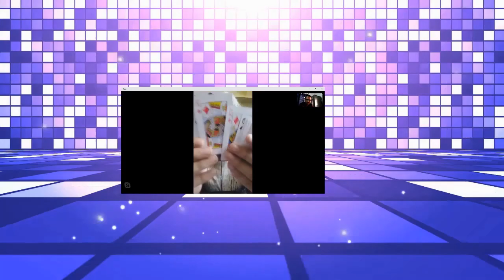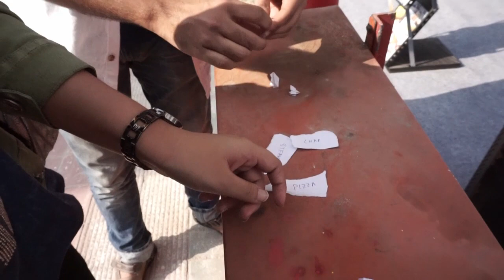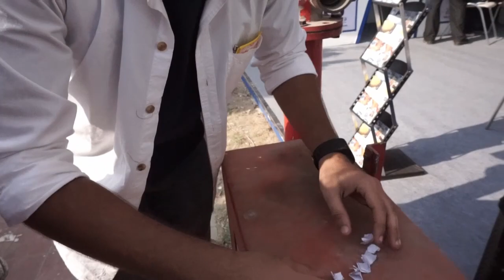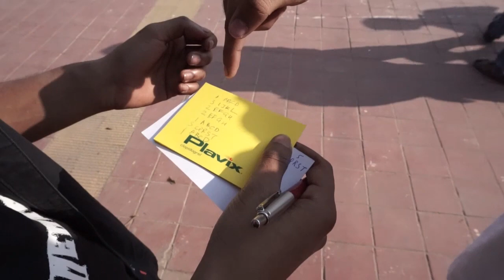Through The Magic Mirror S02E01